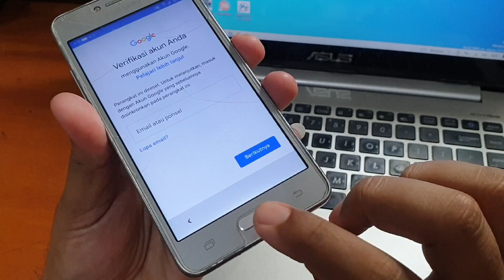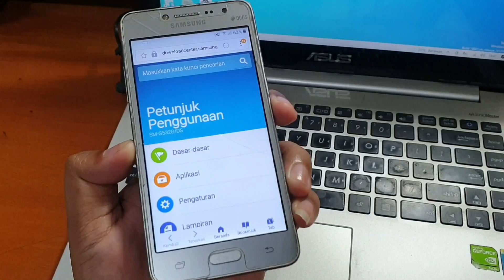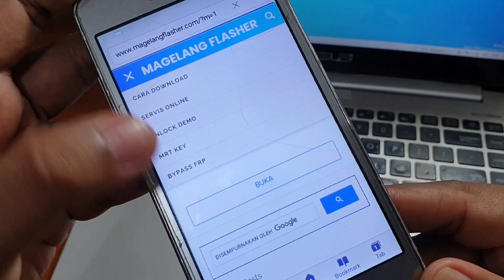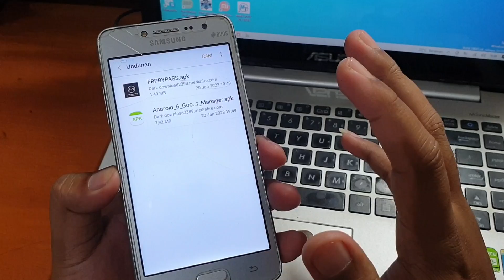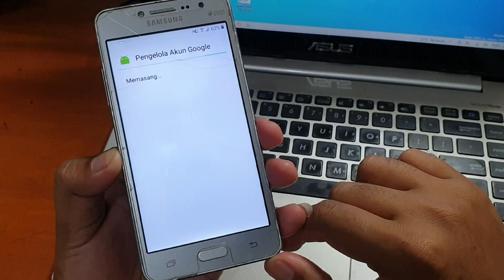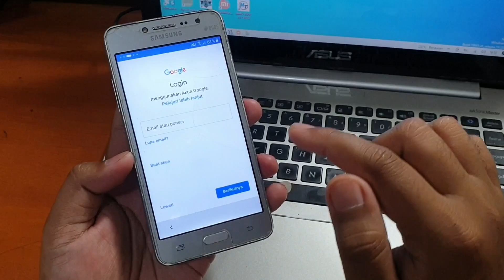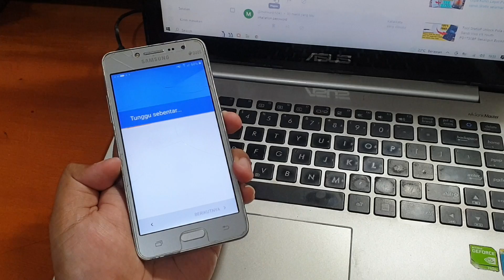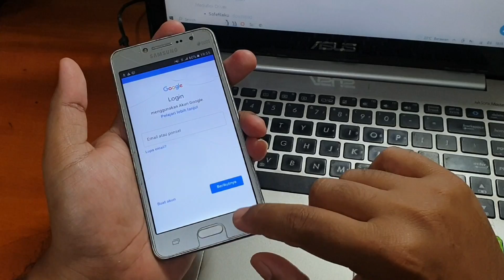Cara Bypass Frp Samsung J2 Prime Tanpa Komputer Tanpa Test DPC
Bypass Frp Samsung J2 Prime Tanpa Komputer Tanpa Test DPC. Metode yang paling mudah.